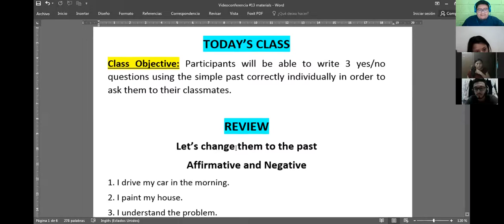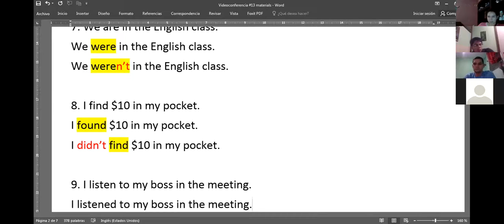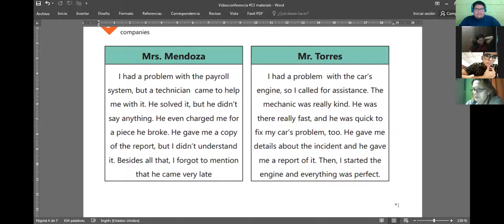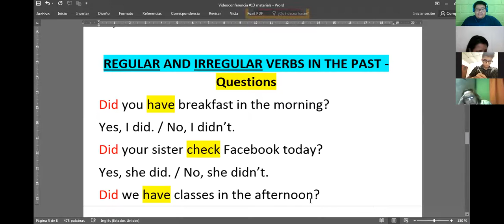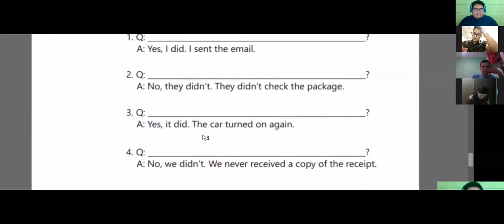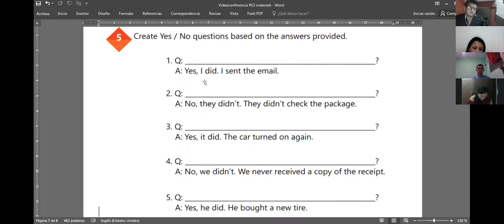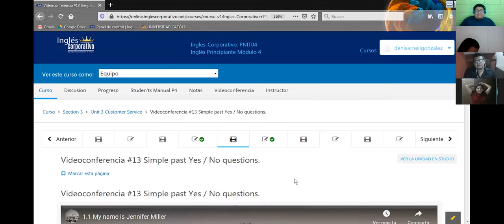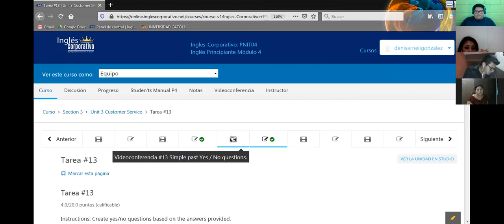Ingles Corporativo-Videoconferencia #13 Simple past yes/no questions